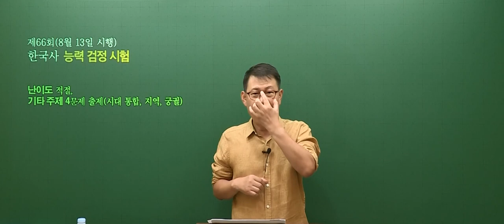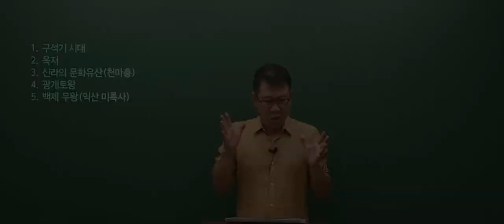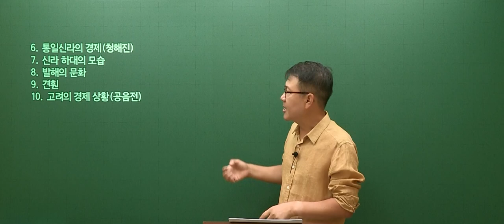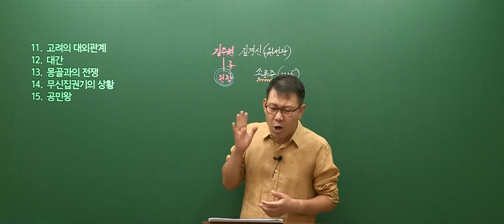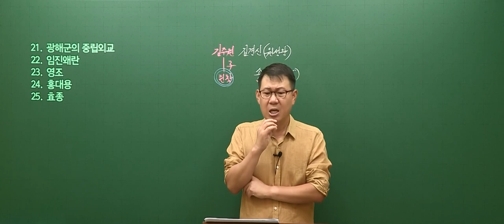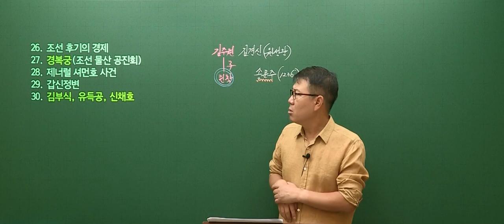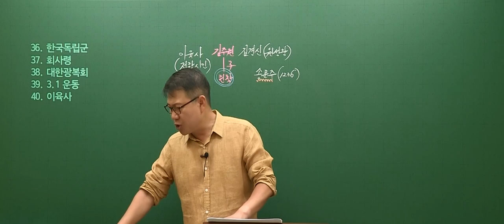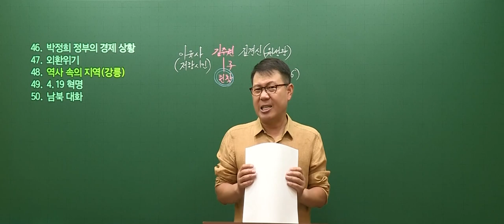[고종훈 한국사] 제 66회 한국사능력검정시험 심화 총평 및 해설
제 66회 한국사능력검정시험 심화 총평 및 해설 영상입니다.
강의는 메가스터디 및 메가공무원에서 수강하실 수 있습니다.

타임라인
00:00 총평
04:07 해설강의